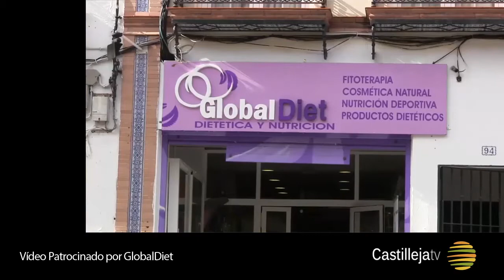Castilleja TV - Reportaje Castilleja CF - Lora CF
Entrevista a los entrenadores de los dos equipos y goles del partido celebrado el pasado 27 de Abril.